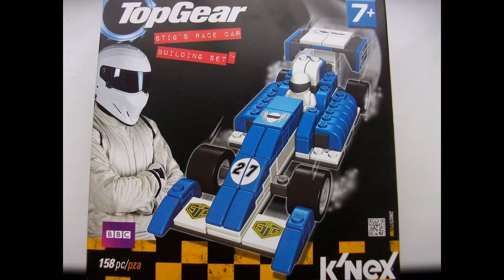K`NEX Stig`s race car